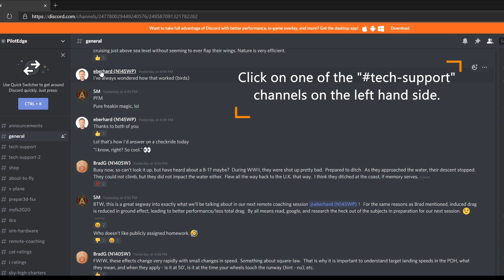PilotEdge Tech Support | Join the Community on the PilotEdge Discord Chat Server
Our Discord Server serves as our virtual office. Swing by for some tech support help, questions about flying, coordinate a group flight on PilotEdge, or just get to know the members of the community.